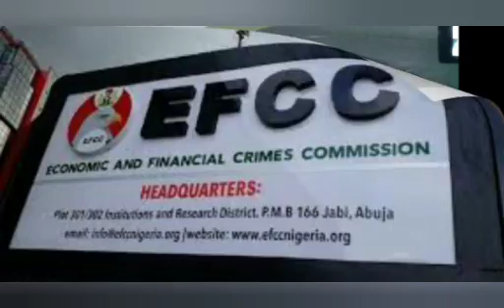BREAKING: FG BACKS EFCC, ÂŔŔ€ŚŤŚ APC CHIEFTAIN OSITA, GOES AGAINST CRITICS OF TINUBU’S 2023 AMBITION